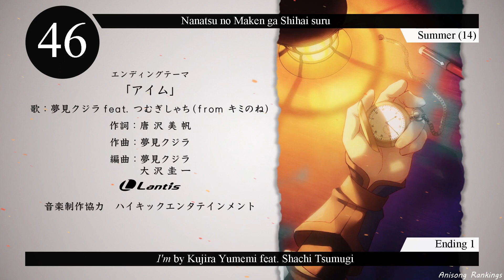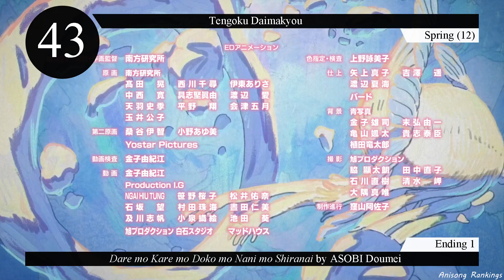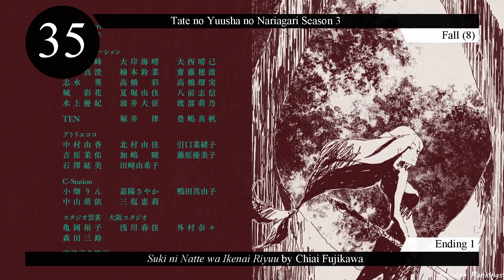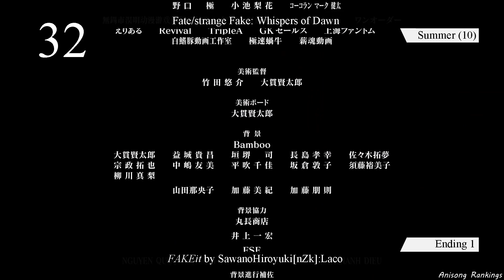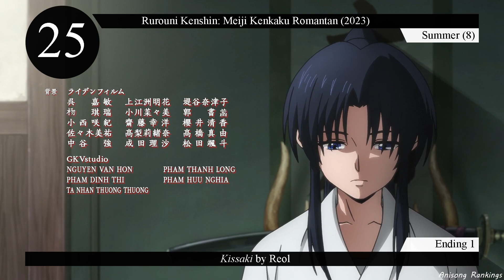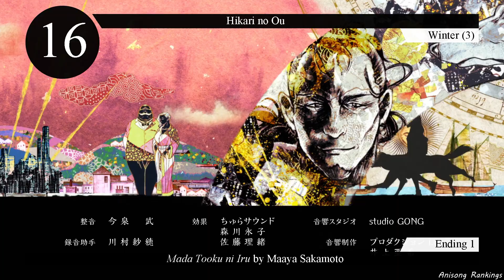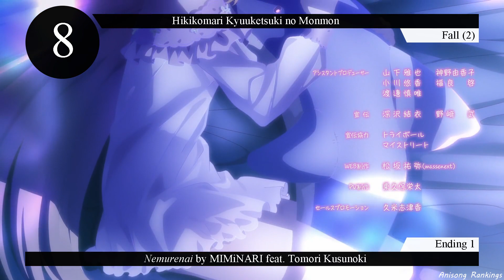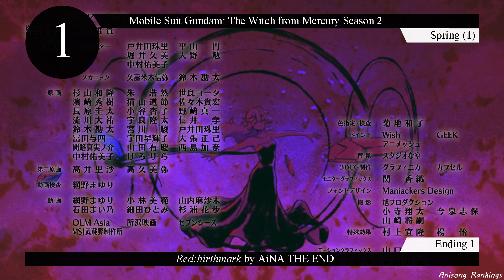Top 50 Anime Endings of 2023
Hey! New video today! With a bit more changes towards seasonal lists than openings, here is the final version of the top 50 anime endings of the year. Hope you'll enjoy the video!

➢ Full song list (alphabetical order):

"Oshi no Ko" - Ending 1 - Mephisto by Ziyoou-vachi
Ayakashi Triangle - Ending 1 - Itowanai by MIMiNARI feat. Miyu Tomita, Kana Ichinose
Bleach: Sennen Kessen-hen - Ketsubetsu-tan - Ending 1 - Endroll by Yoh Kamiyama
Boku no Kokoro no Yabai Yatsu - Ending 1 - Suu Sentimental by Kohanaramu
Bungou Stray Dogs 4th Season  - Ending 1 - Shirushi by Luck Life
Buta no Liver wa Kanetsu Shiro - Ending 1 - Hitori Janai yo by Myuk
Dark Gathering - Ending 1 - Haiiro by Kana Hanazawa
Dekiru Neko wa Kyou mo Yuuutsu - Ending 1 - Hakai Zenya no Koto by asmi
Dr. Stone: New World - Ending 1 - Where Do We Go? by OKAMOTO'S
Dr. Stone: New World Part 2 - Ending 1 - Suki ni Shina yo by Anly
Fate/strange Fake: Whispers of Dawn - Ending 1 - FAKEit by SawanoHiroyuki[nZk]:Laco
Hametsu no Oukoku - Ending 1 - Prayer by Who-ya Extended
High Card - Ending 1 - Squad! by Meychan
Hikari no Ou - Ending 1 - Mada Tooku ni Iru by Maaya Sakamoto
Hikikomari Kyuuketsuki no Monmon - Ending 1 - Nemurenai feat. Tomori Kusunoki by MIMiNARI
Jujutsu Kaisen 2nd Season - Ending 1 - Akari by Soushi Sakiyama
Jujutsu Kaisen 2nd Season - Ending 2 - more than words by Hitsujibungaku
Kamonohashi Ron no Kindan Suiri - Ending 1 - Lip-sync by hockrockb
Kimetsu no Yaiba: Katanakaji no Sato-hen - Ending 1 - Koi Kogare by milet, MAN WITH A MISSION
Kimi wa Houkago Insomnia - Ending 1 - Lapse by Homecomings
Kimi wa Houkago Insomnia - Ending 2 - Herz by Homecomings
Koori Zokusei Danshi to Cool na Douryou Joshi - Ending 1 - Rinaria by Nowlu
Kubo-san wa Mob wo Yurusanai - Ending 1 - Kasuka de Tashika by DIALOGUE+
Kusuriya no Hitorigoto - Ending 1 - Aikotoba by AiNA THE END
Mahou Shoujo Magical Destroyers - Ending 1 - Gospelion in a classic love by The 13th tailor
Mahoutsukai no Yome Season 2 - Ending 1 - Mubansou by edda
Maou Gakuin no Futekigousha II - Ending 1 - Esoa by Momosu Momosu
Mobile Suit Gundam: The Witch from Mercury Season 2 - Ending 1 - Red:birthmark by AiNA THE END
Mushoku Tensei II: Isekai Ittara Honki Dasu - Ending 1 - Musubime by Yuiko Ohara
Nanatsu no Maken ga Shihai suru - Ending 1 - I'm by Kujira Yumemi feat. Shachi Tsumugi
Niehime to Kemono no Ou - Ending 1 - ONLY by GARNiDELiA
Ousama Ranking: Yuuki no Takarabako - Ending 1 - Atemonaku by Aimer
Overtake! - Ending 1 - Good Luck by Tasuku Hatanaka
Rurouni Kenshin: Meiji Kenkaku Romantan (2023) - Ending 1 - Kissaki by Reol
Rurouni Kenshin: Meiji Kenkaku Romantan (2023) - Ending 2 - Sonzai Shoumei by Kid Phenomenon
Sousou no Frieren - Ending 0 - bliss by milet
Sousou no Frieren - Ending 1 - Anytime Anywhere by milet
Spy Kyoushitsu 2nd Season - Ending 1 - Nuisance by sajou no hana
Spy x Family Season 2 - Ending 1 - Todome no Ichigeki by Vaundy feat. Cory Wong
Sugar Apple Fairy Tale Part 2 - Ending 1 - door by Nao Touyama
Tate no Yuusha no Nariagari Season 3 - Ending 1 - Suki ni Natte wa Ikenai Riyuu by Chiai Fujikawa
Tengoku Daimakyou - Ending 1 - Dare mo Kare mo Doko mo Nani mo Shiranai by ASOBI Doumei
Tsundere Akuyaku Reijou Liselotte to Jikkyou no Endou-kun to Kaisetsu no Kobayashi-san - Ending 1 - Hana no You ni by Anna
Undead Girl Murder Farce - Ending 1 - reversal by Anna
Under Ninja - Ending 1 - Himitsu by KOTORI
Urusei Yatsura (2022) - Ending 2 - Ai Tarinai by MAISONdes feat. yama, Nito.
Vinland Saga Season 2 - Ending 1 - Without Love by LMYK
Vinland Saga Season 2 - Ending 2 - Ember by haju:harmonics
Watashi no Shiawase na Kekkon - Ending 1 - Vita Philosophica by Kashitarou Itou
Zom 100: Zombie ni Naru made ni Shitai 100 no Koto - Ending 1 - Happiness of the Dead by Shiyui

➢ Songs per season:

WINTER - 10
SPRING - 13
SUMMER - 14
FALL - 13